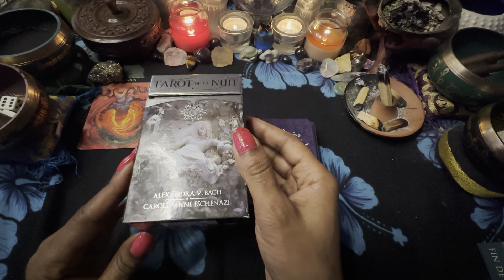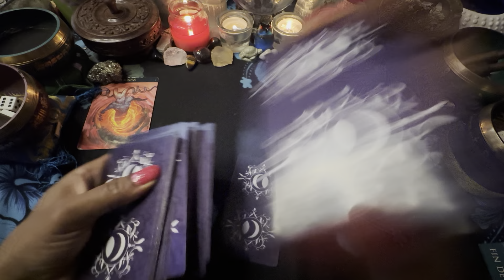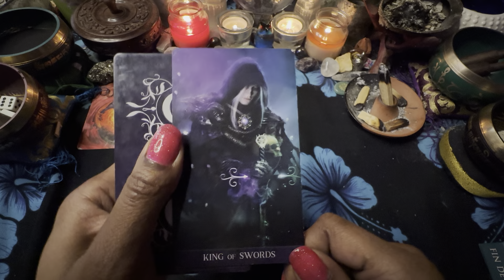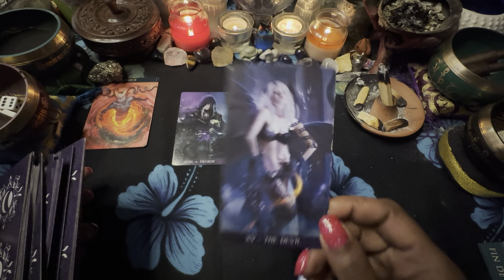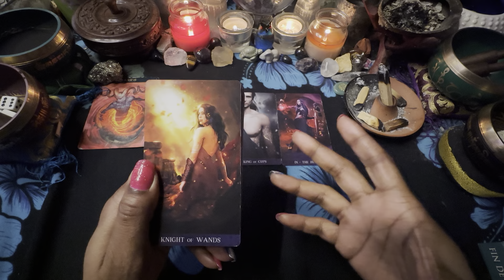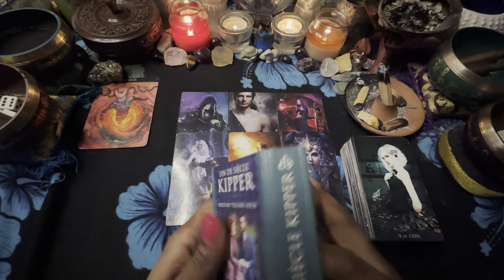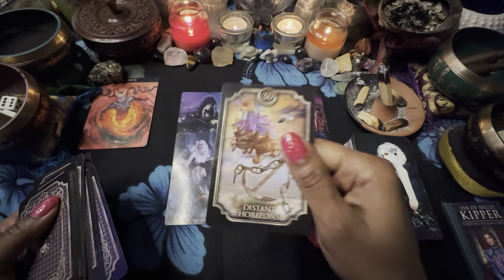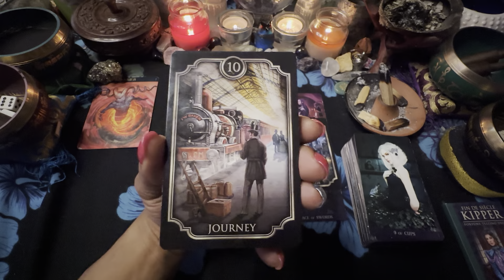ARIES ♈️ WEEKEND, They are trying really hard to be fair. 3/1-4